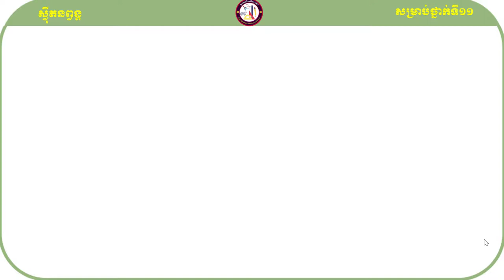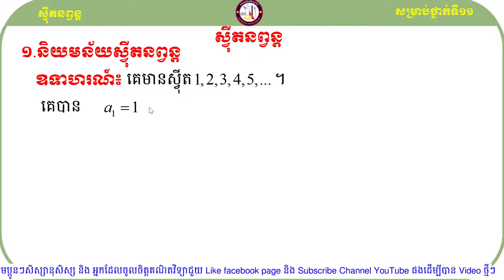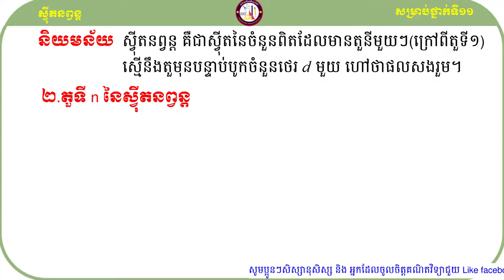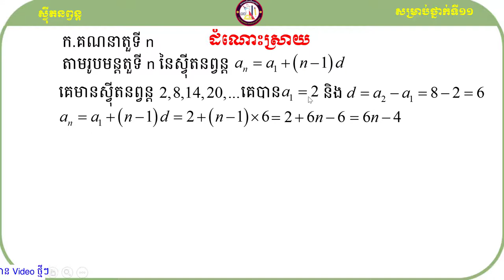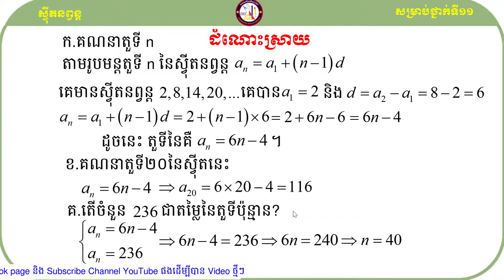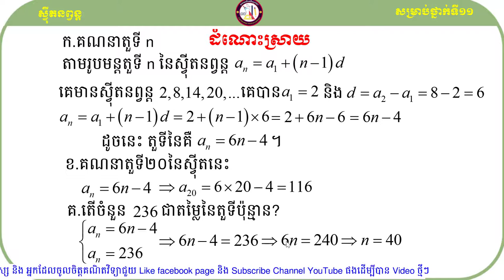១ និយមន័យ និង តួទីនៃស្វ៊ីតនព្វន្ត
ថ្ងៃនេះខ្ញុំ និង បង្ហាញពីនិយមន័យ និង តួទី n​នៃស្វ៊ីតនព្វន្ត